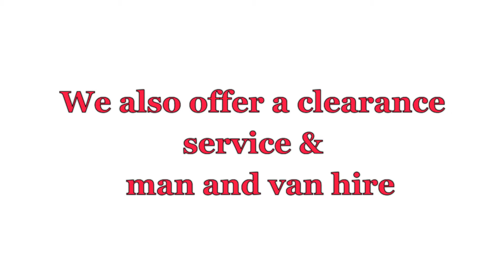Starrs Storage & Removals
Removals, Storage, House Clearance, Man and Van hire, Honiton, Devon, Somerset, England